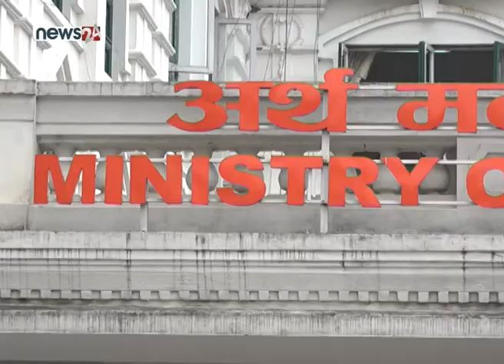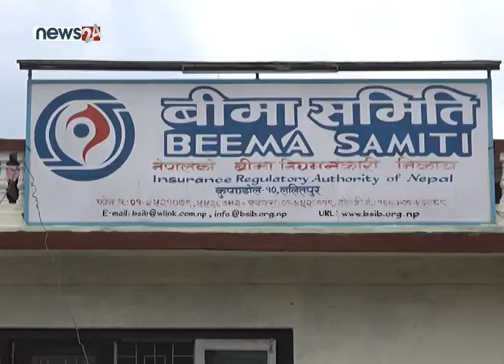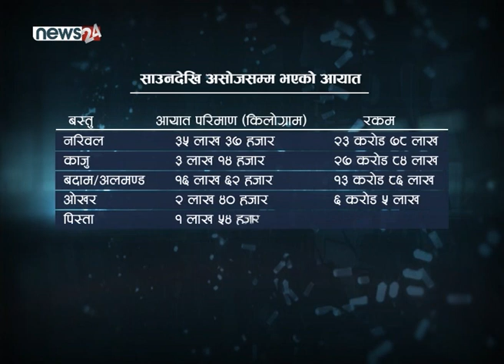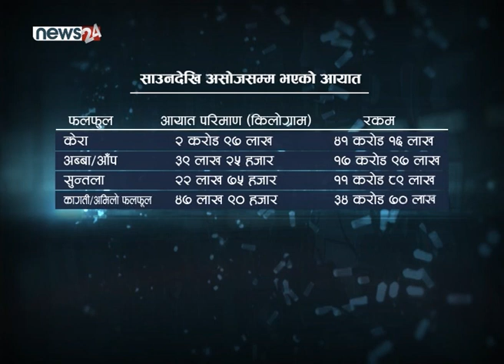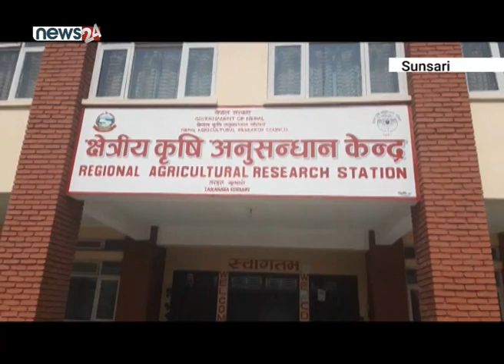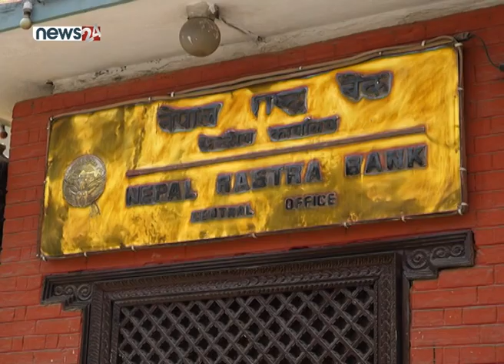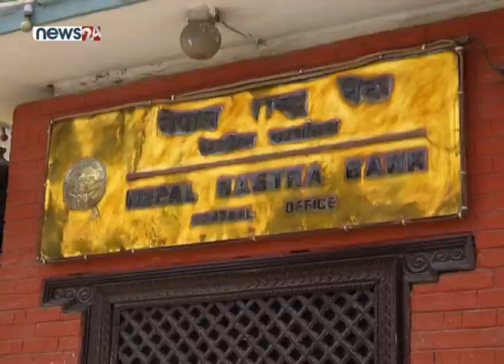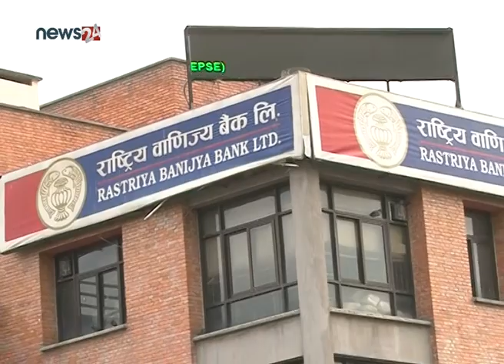BUSINESS TODAY (2076/07/12) - NEWS24 TV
१. चालु आर्थिक वर्षको तिहार सम्ममा सरकारी खर्च झण्डै २ खर्ब पुग्यो, विकास खर्च ५ प्रतिशतमा सिमित ।

२.बीमा कम्पनीहरुले पनि बिमितहरुको सूचना राख्न सूचना केन्द्रको स्थापना गरिदै, सबै बीमा कम्पनीको लगानी रहने ।

३.स्थानीय युवाहरुले व्यवसायीक फूलखेति गरेपछि स्याङ्जामा फूलको माग बढ्यो, चिउरीको पात भने विक्री नभएको व्यवसायीको गुनासो ।

४. तिहारका लागि भाइमसला लगायत फूल र विद्युतिय वत्तिको माग बढ्यो, अधिकांश सामानको आयात उच्च हुँदा अर्बौ रुपैयाँ बाहिरियो ।

५. र नयाँ प्रविधिको विकास गर्न स्थापित कृषि अनुसन्धान केन्द्र सुनसरीमा वैज्ञानिकको अभाव, अनुसान्धान प्रभावित हुँदा किसानले पाएनन सुविधा ।
हामी निरन्तर बिजनेश न्युजमा छौं ।